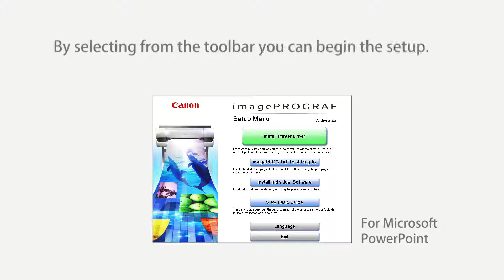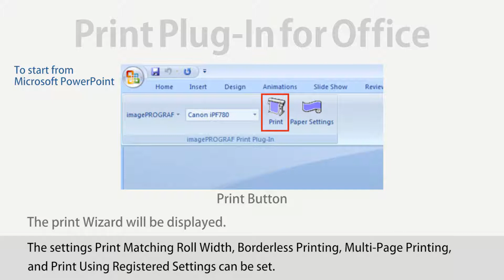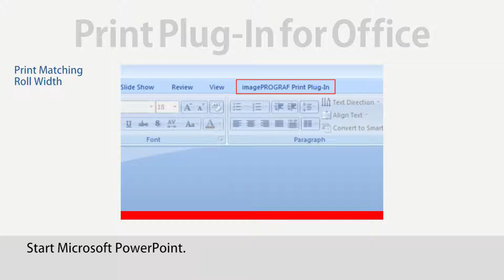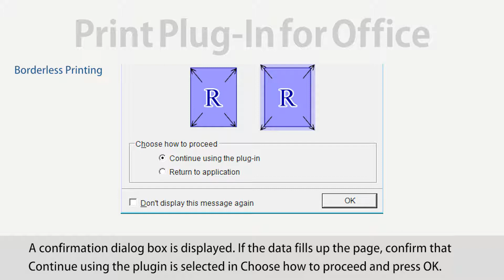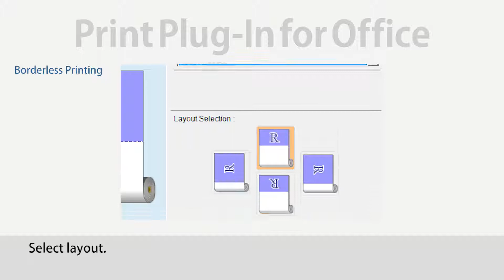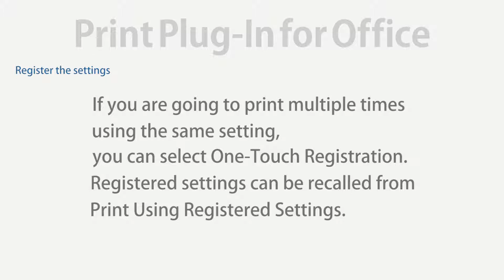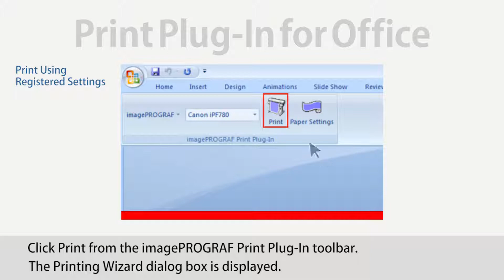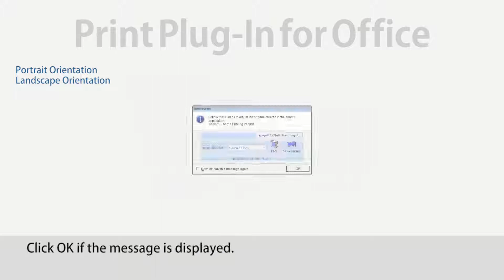Guide to the Canon ImagePROGRAF PowerPoint Plug-In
How do I set-up and use the Print Plug-In for Office on my imagePROGRAF PRO device in order to print high quality PowerPoint presentations?

All your questions can be answered in this simple and easy-to-use guide!